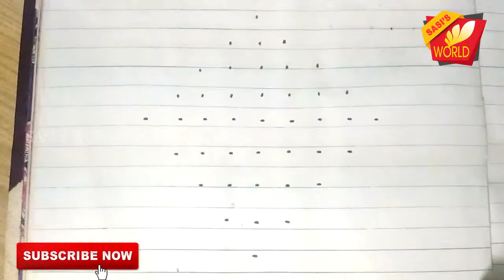Simple kolam 30 l sasi's world